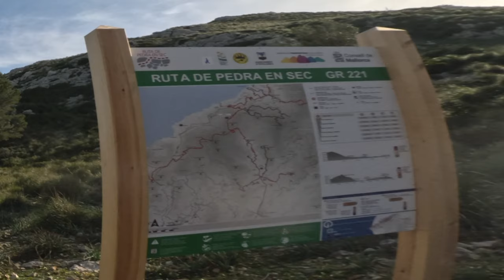Thrilling Mountain Biking Adventure: Conquering Puig Galatzo's Trails in Mallorca!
Mountain biking around Puig Galatzo in Mallorca offers an exhilarating and picturesque adventure for enthusiasts seeking a blend of challenging trails and stunning landscapes. The Coll des Carniceret and Pas de na Sabatera MTB trails showcase the island's diverse terrain, providing riders with a thrilling mix of ascents, descents, and technical sections.

The Coll des Carniceret trail takes riders through a mesmerizing journey, featuring rocky paths, dense forests, and panoramic views. As bikers ascend, they are rewarded with breathtaking views of the surrounding mountains and the Mediterranean Sea. The trail demands technical skills as riders navigate through tight turns and rocky descents, creating an adrenaline-fueled experience.

Continuing to the Pas de na Sabatera MTB trail, riders encounter a different set of challenges. As bikers tackle the twists and turns, they are immersed in Mallorca's natural beauty, surrounded by fragrant pine forests and rugged terrain.

Puig Galatzo serves as a majestic backdrop, dominating the skyline throughout the journey. The mountain's iconic silhouette adds to the allure of the trails, creating a memorable and rewarding mountain biking experience for those seeking adventure in Mallorca's stunning outdoors.